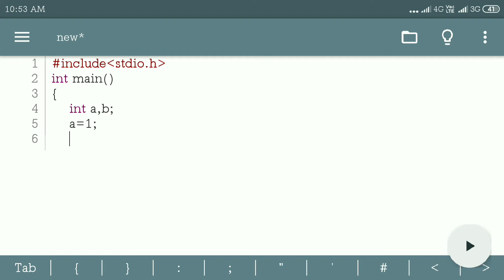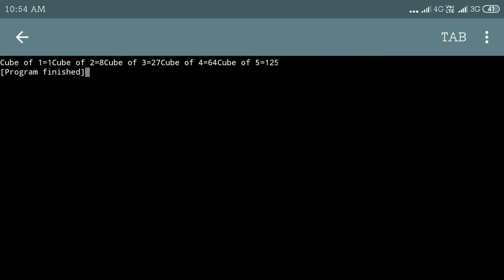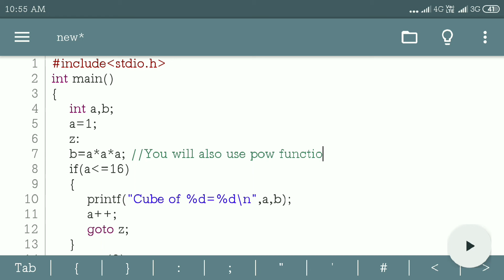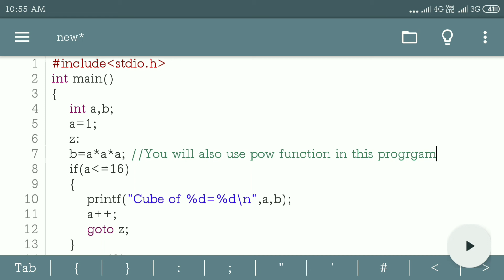Cube of Natural Number using goto statement and If condition in C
In this video we discussed about how to write a program for print cube of Natural Number using goto statement and If condition in C Programming language.